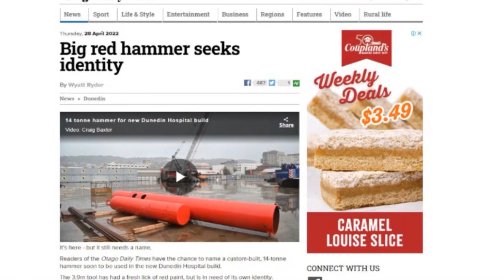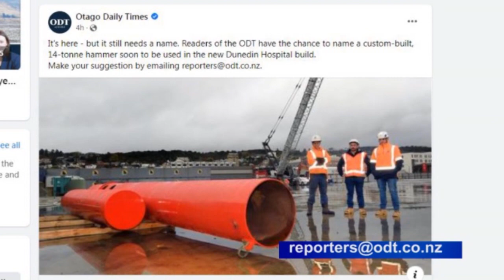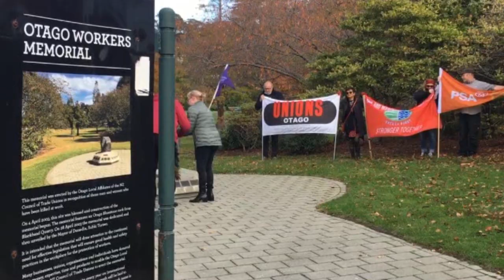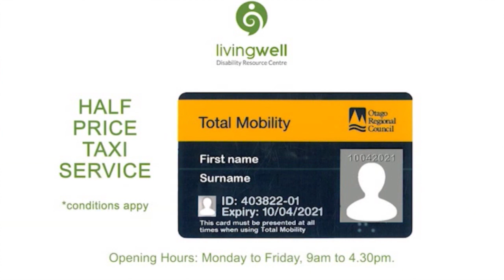The South Today Thursday April 28 2022